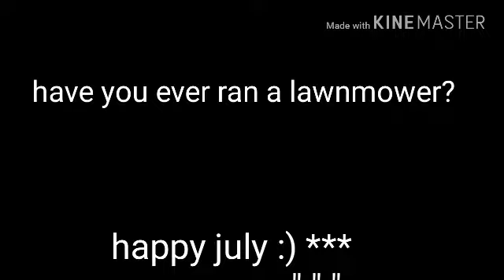SMT Short: Bowser Jr's chore